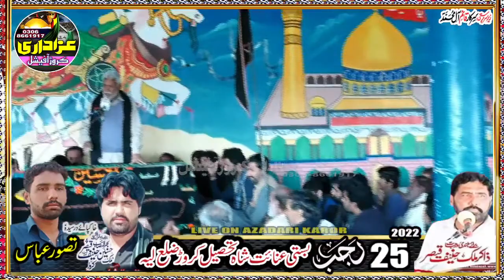zakir iqbal khan kandani majlis 25 rajab 2022 in basti anyet shah karor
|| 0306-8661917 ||